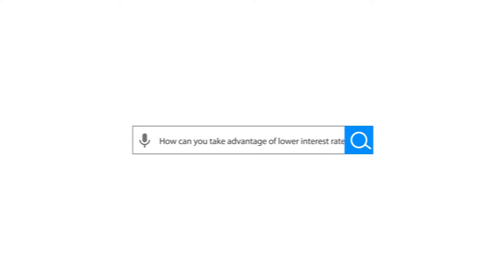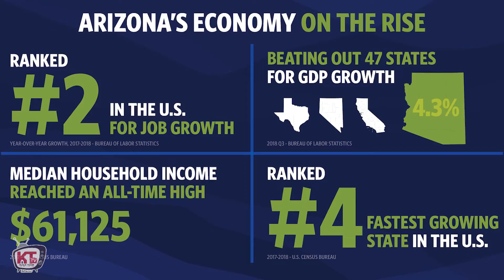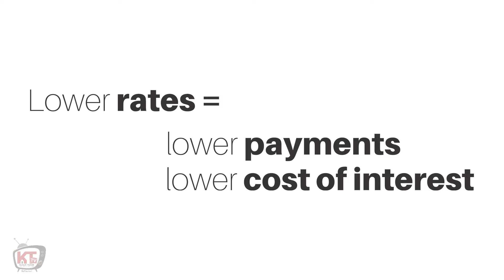Why Are We so Excited About the Trade War?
The trade war in China is causing a lot of worry for some, but it’s creating opportunities for others. A drop in long-term bond yields has resulted in a drop in mortgage interest rates. This is great news for homeowners and homebuyers alike. Whether you’re looking to buy a more affordable home or lower your current interest rate to reduce your loan amount, the time is now to lock in a low rate. To learn more about the opportunities available in the Phoenix real estate market, watch this short video.

Since 2003, The Kenny Klaus Team has been serving the East Valley. Experts in Arizona Real Estate, with over 100 years combined real estate experience, we strive to exceed our client’s expectations.

The Kenny Klaus Team has consistently been ranked by the Wall Street Journal and Real Trends in the Top 125 teams in the U.S. since 2010. We have been voted Best Realtor numerous times by the Readers of the East Valley Tribune. Our Team are experts in Phoenix Arizona homes for sale including the surrounding communities such as Mesa, Gilbert, Gold Canyon, Goodyear, Apache Junction and the San Tan Valley.

Whether you are considering buying a home, selling a home or both, we know this area inside and out. We are experts in Arizona Short Sale and with Arizona HUD Homes. If you are hoping to avoid foreclosure, we have resources to inform and help you.

The Klaus Team
Integrity First Realty
Keller Williams Realty